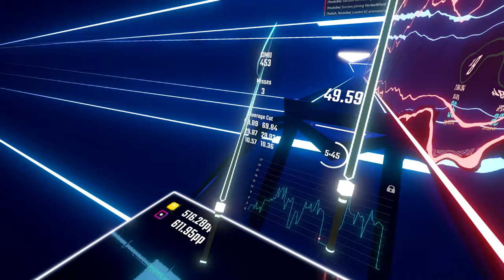decent no pause score on fallen symphony | beat saber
awesome

by the end of the map i could not lift my arms up at all

oh yeah, did i mention i use index btw? :heh: (please help me)

[ Replay Info ]

[ Cool Links ]

[ Other Stuff ]

 ‣ Sabers: Reesabers + vw_InfoCube preset